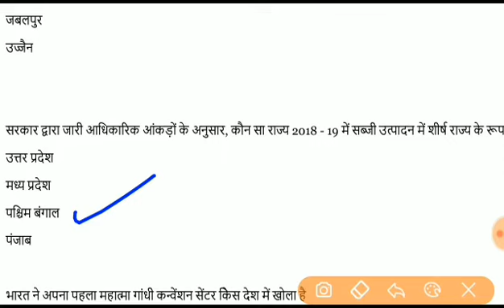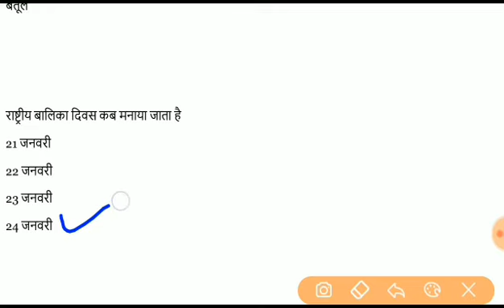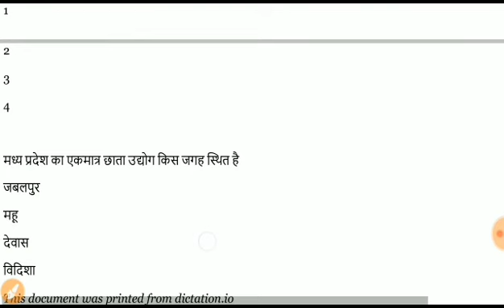P/4 MPPSC/MP SI 2020 || MP GK + CURRENT AFFAIRS 2020 || MPPSC म.प्र. पुलिस 2020, व्‍यापम etc.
1000+ MP GK For MPPSC, MPSI, VYAPAM

SC ST ACT 1989 FOR MPPSC 2019 PRE

|| COMPUTER NETWORKING IN HINDI ALL COMPETITIVE EXAM ||

Computer MCQ for MPPSC 2019

| 🙏🙏अगर आप financial support करना चाहते हो तो 🙏🙏 ||

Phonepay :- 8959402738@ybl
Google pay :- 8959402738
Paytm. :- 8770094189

 mp gk with current affairs
mp gk fast revision
mp current affairs for mppsc 2020
 daily mp current affairs 2020
mp current 2020
daily mp current
mp gk revision 2020
mppsc 2020
mp si gk
mp police
mp vyapam exam
madhya pradesh gk for mppsc
imp mp gk for mppsc